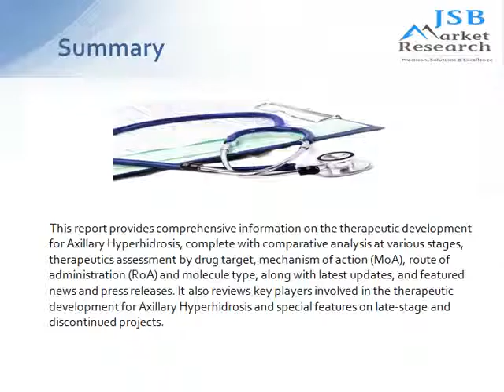JSB Market Research: Axillary Hyperhidrosis - Pipeline Review, H2 2014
This report provides comprehensive information on the therapeutic development for Axillary Hyperhidrosis, complete with comparative analysis at various stages, therapeutics assessment by drug target, mechanism of action (MoA), route of administration (RoA) and molecule type, along with latest updates, and featured news and press releases.